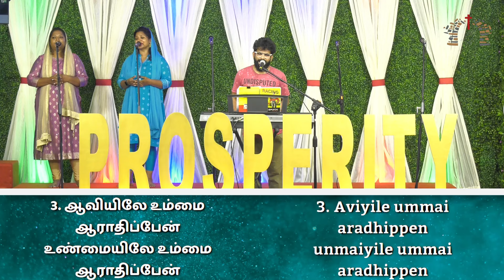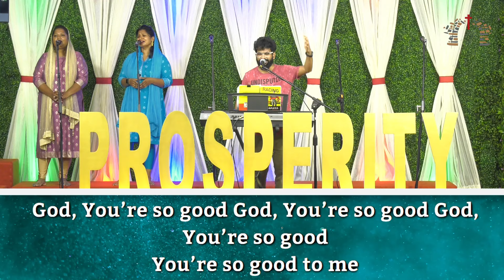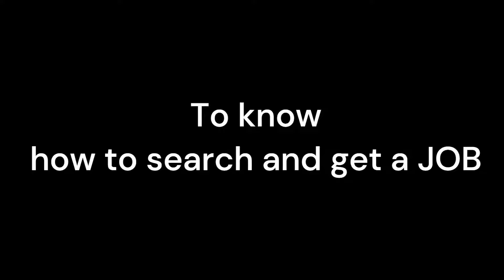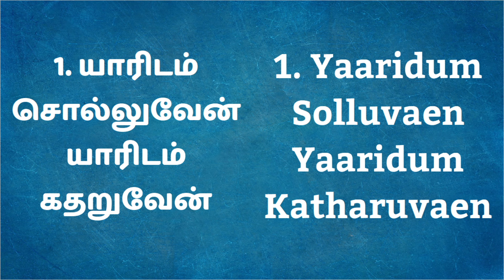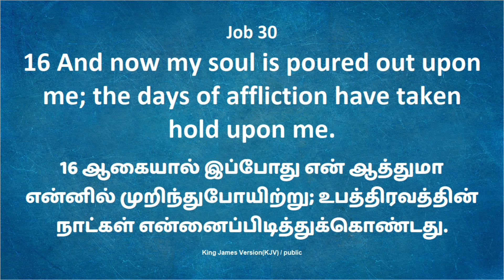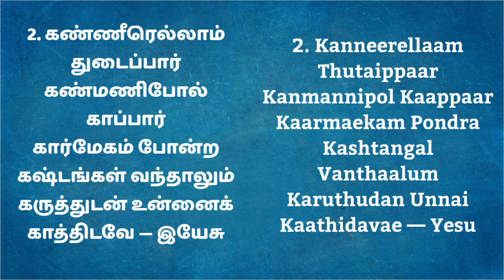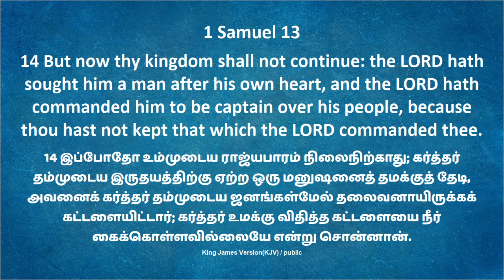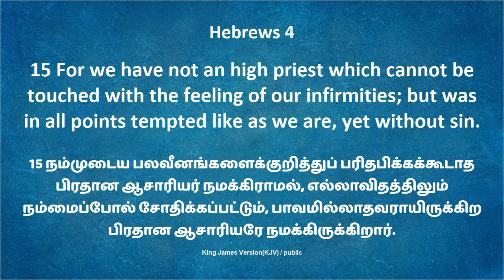SUNDAY 4TH SERVICE | 19.05.2024 | MESSAGE BY PASTOR. D JAMES VINCENT | ESTHER PRAYER HOUSE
🔴 Welcome to our live stream! We are glad that you are here. We believe you will be blessed with today’s prayer. 🔴

Praise the Lord, dear viewers, if you would like to visit our church the location of our church, is given below:

if you would like to send your offerings or tithes through Debit cards, Net banking, UPI & Smart checkout to support this ministry you can send it by clicking any of the links down below:

You can support Salvation TV financially by enrolling into 1200 people to support us every month. You can send your offerings to the following bank account.
Salvation TV Bank Details
Account Name: Salvation TV
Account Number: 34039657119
Account Type: Current
IFS Code: SBIN0018292